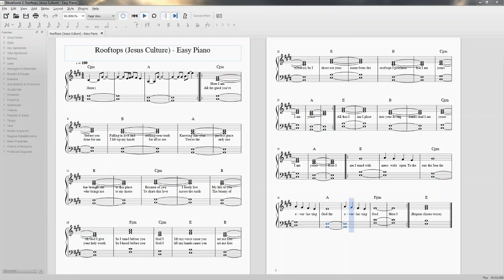Rooftops - Easy Piano